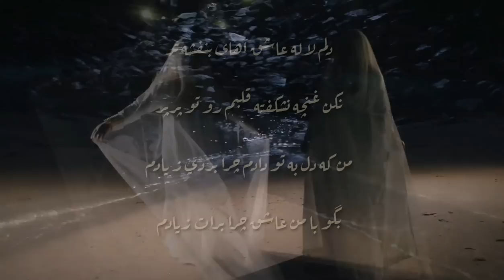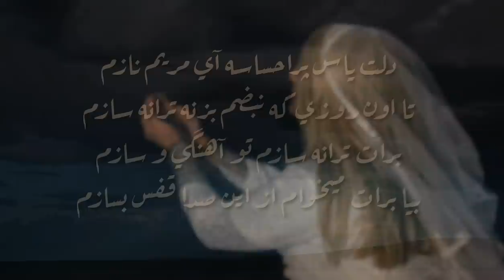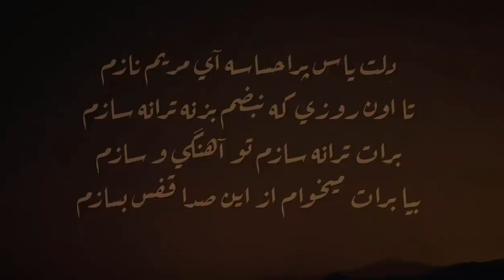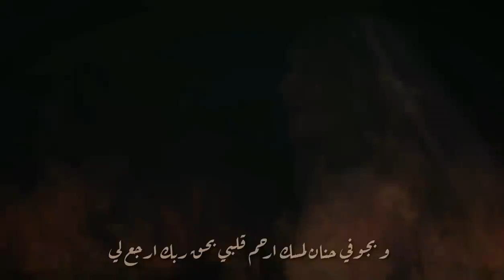رهف جيتارا عاشقي الجميل "خوشگل عاشق" رهف_جيتارا Rahafguitara# Video Clip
أغنية عاشقي الجميل تم توزيعها و غناءها في 2015
كلمات و ألحان اللغة والعربية و توزيع رهف جيتارا
تصوير و إخراج Abdulwahab.Studio#
العمل مجرد فكرة لتطبيق أفكار المصور بالأغنية
وبالتأكيد أرحب بكل الآراء ♡